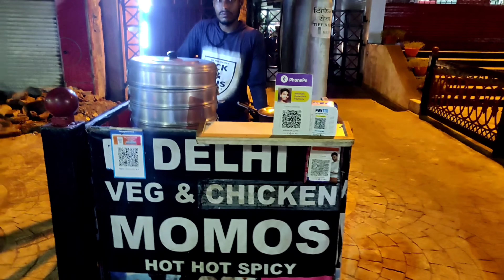Rs 10 to Rs 30 मै इतना सब panipuri icecream momo's | street food India | allahabad | must try this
They share our general feedback with you guy's